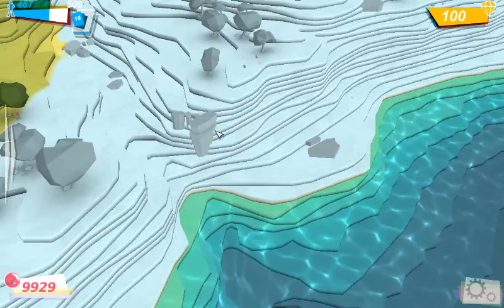Let's Play - Godus (Early Access Beta)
Here I go through some basics of the Godus early access beta. Despite criticism that the game isn't "fun" or not what they expected it to be, it's only around 40% completed.

I'm enjoying it, so here's a little vid of what it's like quite early in the game.
Apologies for the sound, I use an old Logitech headset and the laptop doesn't like it very much...

Note:
This is not an official 22Cans video, but permission has been granted. You can get GODUS by visiting the Steam